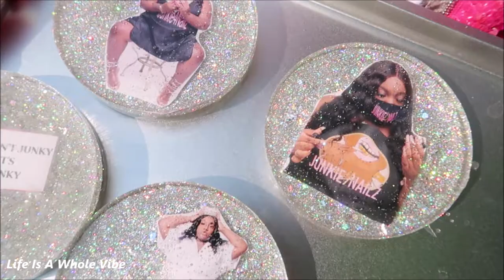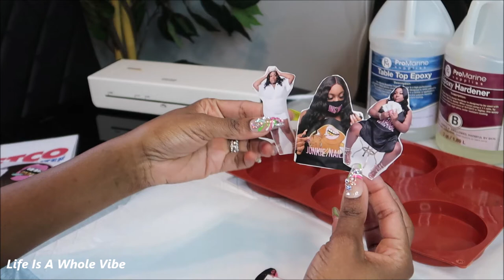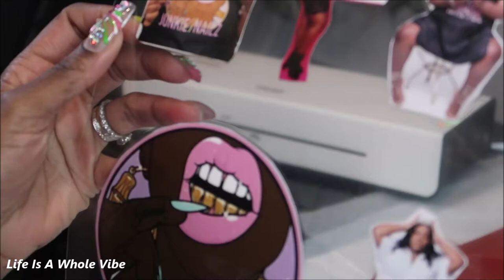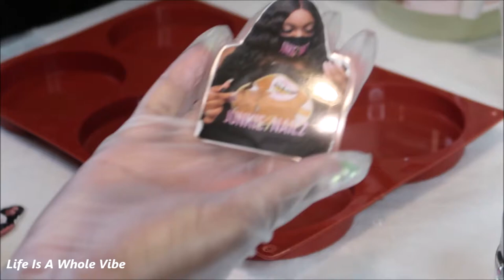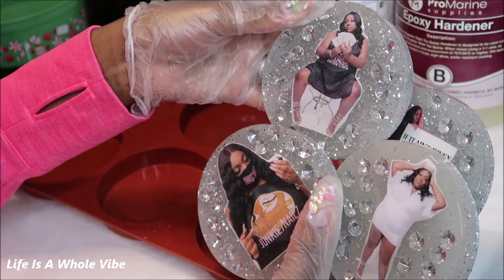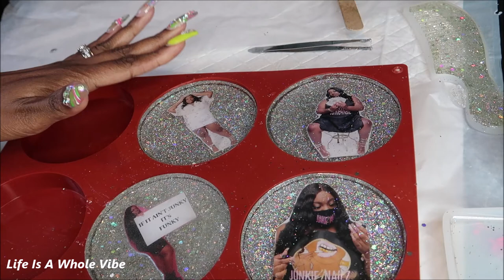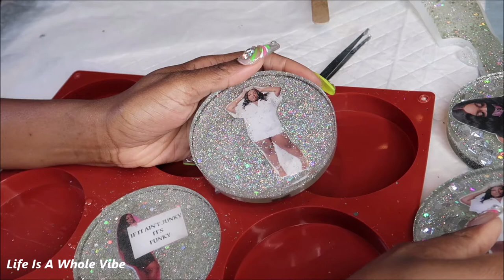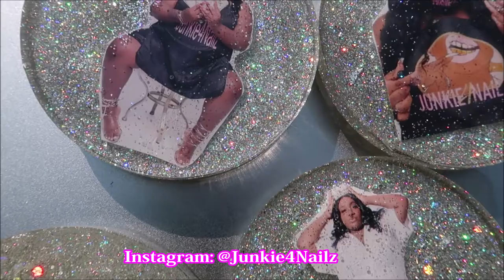DIY GLITTER GLAM EPOXY RESIN REVERSIBLE PHOTO COASTERS- CLOUDY RESIN FIX-HOUSEWARMING GIFT IDEAS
Hey guys I made these really pretty coasters as a gift from my nail tech for her daughter who also is a nail tech & she LOVES them! The 1st set came out okay but I knew I could make them better due to my resin clouding up on me On the 2nd try they were much better, less cloudy & I made them reversible.

Tips on cloudy resin fix:
Stir a little slower than usual, get a warm bowl of water to sit you resin in & that should help quite a bit.

What I used: Pro Marine Supplies table top epoxy, diamond confetti , glitter , laminator & silicone mold

PRO MARINE TABLE TOP EPOXY:

AMAZON BASICS LAMINATOR:

LAMINATOR SHEETS 100PK:

Silicone mold

LARGE BLING GEMS VARIETY KIT

Shop with us LIP GLOSS, LUXURY SHOE CHARMS & more , our website is

Also any IWB gun or magazine holster needs or customized keepsakes shop with us

SILVER SPIKED CONE STUDS 8MM:

GOLD SPIKE CONE STUDS 8MM:

LARGE WATERDROP ACRYLIC GEMS

Shop with us LIP GLOSS, RHINESTONE MASK & more , our website is

ALPHABET SILICONE MOLD FOR EPOXY

RHINESTONE CLEAR BLING ADHESIVE SHEET

RHINESTONE CLEAR AB BLING ADHESIVE SHEET

FUCHSIA DARK PINK RESIN 5MM RHINESTONES

COPPER PLATED JELLY RHINESTONES 5MM

GLASS AB 1400
RESIN RAINBOW RHINESTONES VARIETY KIT

WAX RHINESTONE PICK UP STICK PINK

WAX RHINESTONE PICK UP STICK BLACK

WAX RHINESTONE PICK UP STICK WHITE

WAX RHINESTONE PICK UP STICK BLUE:

Assorted WHITE Pearls Pack

ASSORTED SILVER PEARLS MULTI-PACK

5MM OLIVE GREEN FLATBACK RHINESTONES

LARGE 6 oz BLING JAR

20oz MICKEY EARS ACRYLIC DOUBLE WALL TUMBLER CUP

20 OZ DOME LID DOUBLE WALL TUMBLER CUP

20 OZ SKINNY TUMBLER CUP DOUBLE WALL

16 OZ MILK CARTON WATER BOTTLE TUMBLER

5MM ZIRCON BLUE RESIN RHINESTONES

RHINESTONE SPARKLY GLAM GOLD PADDED HEADBAND

GOLD PLATED 5MM RHINESTONES

Life Is A Whole Vibe
5815 Lyndhurst Drive
Suite # 24424
Mayfield Heights, Ohio 44124